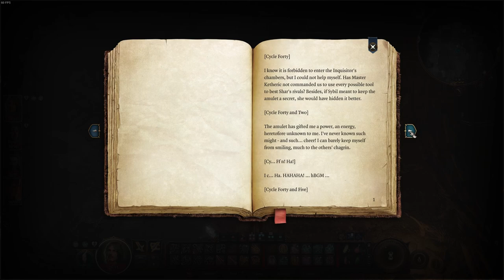Baldur's Gate 3 Kaleb Playthrough Part 22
We go on a little boat ride in this episode and talk to some fun people. We also almost get eaten. We also get blown up some, have a lot of fun jumping around places we probably shouldn't be, and find a HUUUUUUUUGE forge. :)

0:00 A Talk with Karlach
8:00 Clearing "!" From Quest Journal
10:00 I'm on a Boat
15:21 A Talk with Stonemason Kith
23:33 Gale is So Smart
24:12 Karlach is So Perceptive (combat)
31:31 That was Teamwork
35:10 Returning the Boots
41:24 Wandering Off
45:11 I'll Help Alright
47:25 Betrayed...Fine By Me (combat)
52:00 Glad They Were On Our Side
55:38 A Whole Hallway of Traps
1:01:02 Karlach Sneaking Around
1:07:21 Back Together Again
1:11:49 Maybe Behind These Doors
1:13:51 We Found Some Fiends (combat)
1:20:02 The Fiends We Found Have Fallen
1:28:06 Karlach Goes Where Others Cannot
1:29:48 Lot's of Moulds Over There
1:31:34 They Don't Look Friendly (combat)
1:40:53 Hope The Moulds are Worth It
1:50:30 Oh These Things Are Jerks (combat)
1:58:00 Exploding is Done Now